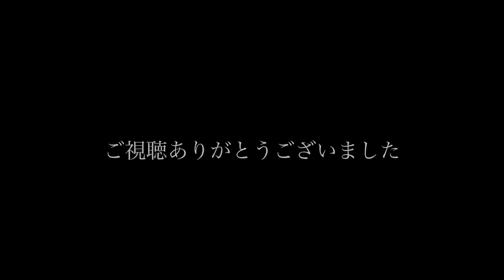【岩礁】釣り人と漁師の敵、根の姿を暴く ~Fish reef~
ジギングに行ってジグがどんな動きをするのか気になりカメラ投入。

ついでにジグがいつも引っ掛かる根を撮影してみました。

どうやって撮るか試行錯誤して海釣太郎さんの動画を参考にして撮影してきました。

撮影協力：みち丸

海釣太郎さんのチャンネルはこちら

撮影機材

Recsea アルミ防水ハウジング　WHG-HERO5

NEEWER  水中LEDライト

Hello. I’m Yonaga, the captain of Takueimaru.

I’m catching seafood from the sea of Okhotsk through safe operation.

漁師fishingチャンネルのアイキャッチTシャツはこちらから購入できます

Twitter たまにツブ焼いてます

Instagram 漁師飯のせてます